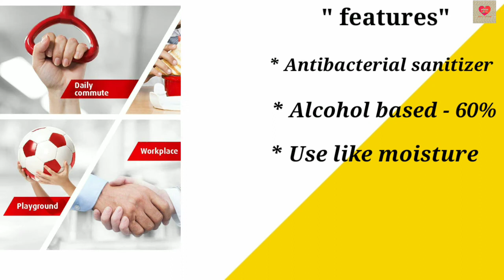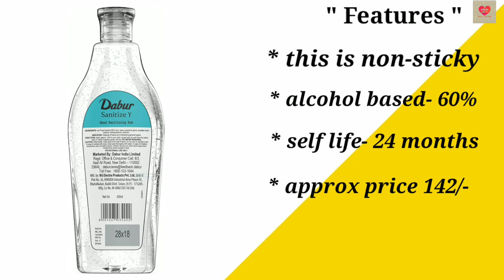Best Hand Sanitizers You Can Buy Online & Offline | 5 Best Hand Sanitizer | With Price | India 🔥🔥🔥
Please Note : Here I am giving link of products available at online shopping website. Link provided here is for your comfort so that you can view them easily on online shopping website. All the products shown here are easily available at online shopping website.

Online shopping website link to view and buy the products 👇👇

1. Dettol hand senitizer

2. Lifebuoy hand senitizer

3. Dabur hand senitizer

4. Mediker hand senitizer

5. Boroplus hand senitizer